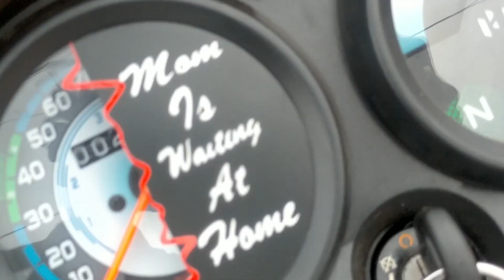New Bs6 Splendor modified || Splendor modified in 1000 Rs || Contact no in discription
Product link :-

front light

roots horn

Teka backrest

leg garud

Address:-  Bhilai Durg Chhattisgarh